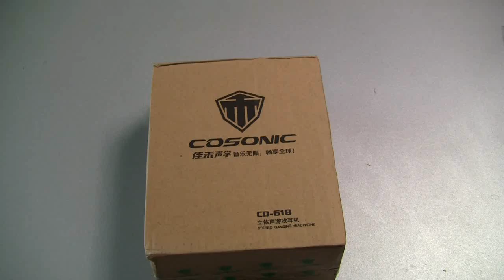Cosonic CH - 6118 Gaming Headset with 2.4m Cord Micrphone Volumn Control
Cosonic CH - 6118 Noice Isolation USB Stereo Gaming Headset with 2.4m Cord Micrphone Volumn Control  -  BLUE